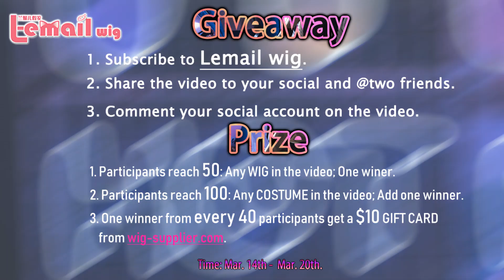Lemail Wigs Cosplay Appreciation & Giveaway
(Mar. 14th - Mar. 20th)

This video is showing our recently new arrivals, True Damage cosplay. If you wanna get one free of them, read our rules to know about the giveaway. 💕 Good luck to everyone!

2. Share the video to your social and @ two friends.
3. Comment your social account on the video.

Prize:
1. Participants reach 50: One winer; One FREE Akali or Qiyana wig.
2. Participants reach 100: Any Costumes in the video; Add one winner.
3. One winner from every 50 participants get a $10 gift card

The winner will be announced on Mar. 21st.

Products in video:
0:06 ▶Fate/Grand Order Shuten Doji/Ibaraki Douji:
0:30▶My Hero Academia Eri Cosplay Wig:
0:35▶My Hero Academia Eri Cosplay Costume:
0:56 ▶Overwatch D.VA Cosplay Wig:
1:02 ▶Overwatch D.VA Cosplay Costumes:
1:25 ▶ Akali wig:
1:40 ▶ Akali costume:
2:07 ▶ Qiyana wig:
2:27 ▶ Qiyana costume:
2:42 ▶ NekoPara Vanilla Wig:
2:57 ▶ NekoPara Vanilla Costumes:
3:27 ▶ NekoPara Chocola Wig:
3:48 ▶ NekoPara Chocola Costumes:
3:48 ▶Toilet-Bound Hanako-kun Yashiro Nene: